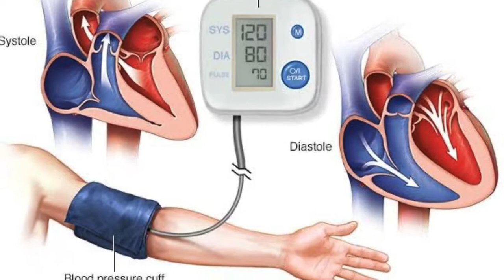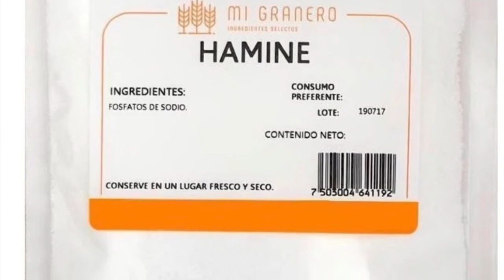De qué está hecho el GATORADE. radiografía del Gatorade.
En esta ocasión traemos la radiografía del gatorade que nos brinda la procuraduría federal del consumidor. PROFECO este producto de Pepsico usada como bebida deportiva.  Y con muy grandes cantidades de azúcar.